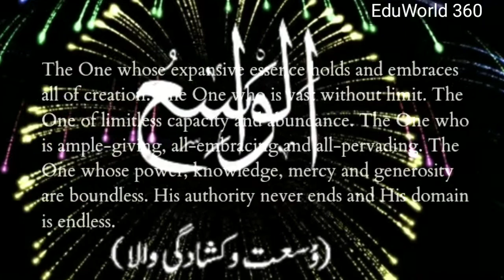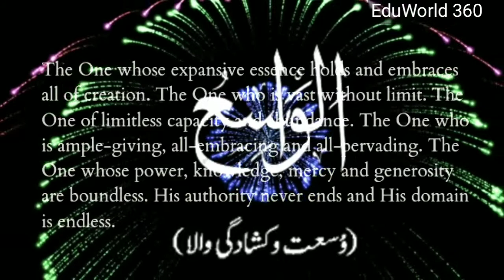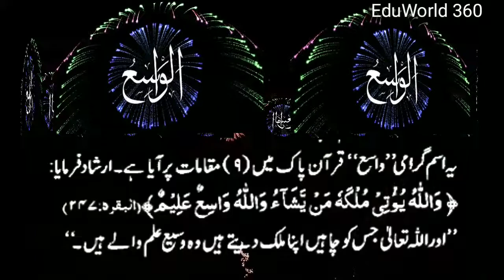Al - Wasi | 99 Names of Allah | Asma ul Husna | Allah ke 99 naam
Asma ul Husna with English and Urdu meaning| The 99 Names of Allah| 99 Allah ke naam | Names of Allah meaning and benefits